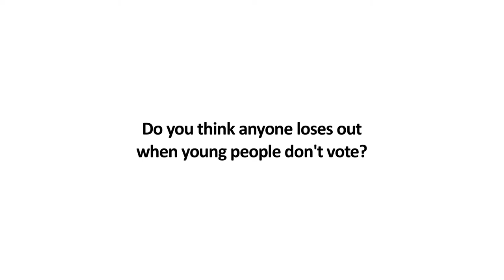Student Voices - Does anyone lose out when young people don't vote?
We visited East York Collegiate last week to ask students what they thought.